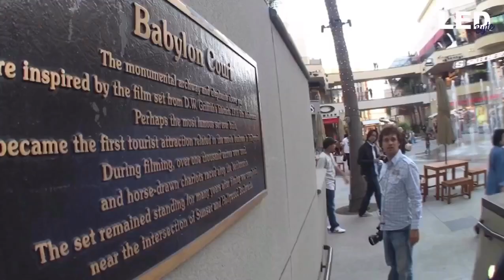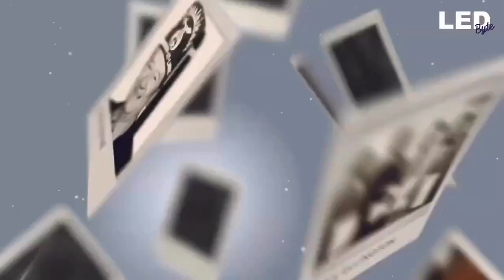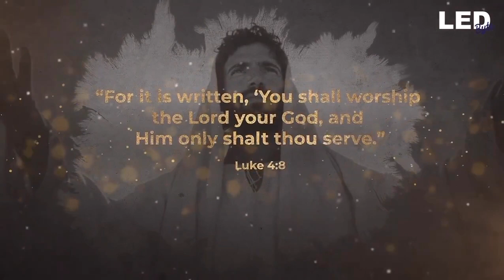for those who still don't believe, U,S,A,is Babylon .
Your support would well appreciated, the work of the lord is great, Thank you.